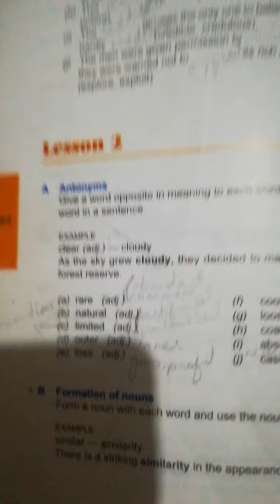Class 8 Parts of Speech 3 (Nouns)